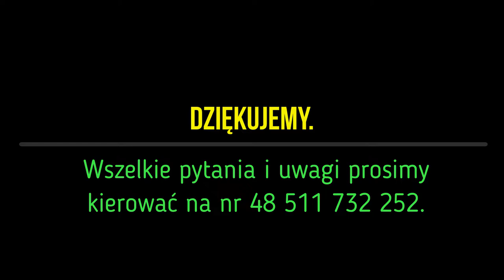betonowa kula średnicy 1,1 m ogród, oświetlenie ogrodowe LED, oświetlenie architektoniczne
Szanowni Państwo, cieszy mnie każda dobra Państwa opinia, ale także kreatywne uwagi związane z pracą urządzeń, a szczególnie uwagi prowadzące do poprawy ich pracy. Z kolei jeśli chodzi o wszystkie prezentowane filmy, muszę dodać kilka bardzo istotnych uwag. Oglądając prezentowane filmy, należy pamiętać, że w przypadku bardzo dynamicznie zmieniających się obrazów, to niestety film nie odda wszystkich efektów, które dostrzegają nasze oczy przy podglądzie na żywo. Przyczyna jest następująca: Większość nagrywanych filmów posiada od 29 do 50 klatek na sekundę. W przypadku prezentowanych filmów mamy 50 klatek na sekundę. Każda sekunda ma 1000 milisekund (w skrócie ms) i jeżeli mamy 50 klatek, to każde klatkowe zdjęcie obrazu w takim filmie następuje, co 20 ms i dla dynamicznych obrazów jest to bardzo długi czas. W wyniku tego długiego czasu wiele spośród dźwięków przetwarzanych na światło nie zostanie zobrazowanych w takich filmach, ponieważ wiele dźwięków trwa kilka do kilkunastu milisekund, a więc błyski światła z przetwarzania dźwięków trwają tyle samo i jeżeli błyski trwają mniej niż 20 ms, to często są pomijane na filmowym obrazie. W sterownikach jest funkcja wydłużania impulsu świetlnego nawet do 120 ms, co owszem poprawia obrazowanie dźwięków i daje dodatkowe efekty, ale nic nie zastąpi podglądu na żywo. Niestety, przy dynamicznej zmianie kolorów urządzenia nagrywające bardzo często zapisują obraz błysków w kolorze białym wynikający z mieszania kolorów, co ma miejsce dla blisko rozmieszczonych świateł w kolorach RGB, choć człowiek na żywo widzi poszczególne kolory, to urządzenie nagrywające zapisze bardzo często wyłącznie kolor biały. Ma to miejsce przy nagrywaniu filmów z pracy świateł w betonowych kulach, które prezentuję także w swoich filmach. Kolejna uwaga dotyczy odtwarzania dźwięku oglądanych filmów na urządzeniach typu smartfon, tablet, komputer. Należy pamiętać, że urządzenia te, jeżeli nie współpracują z dobrym systemem nagłaśniającym, nie przenoszą odpowiednio niskich częstotliwości akustycznych, a wiele z nich ma już problem z przenoszeniem dźwięków poniżej 300 Hz, a dźwięki te stanowią ogromną składową muzycznego metrum. Niestety pewne pogorszenie pasma dźwiękowego powodowane jest także przez urządzenia nagrywające, chodzi tu także o smartfony, tablety, a nawet aparaty fotograficzne i kamery, które zwykle nie mają dość dobrej jakości mikrofonów i układów nagrywających dźwięk. To tyle moich podstawowych uwag związanych z obrazowaniem pracy urządzeń.
Dziękuję Piotr Tomaszewski.